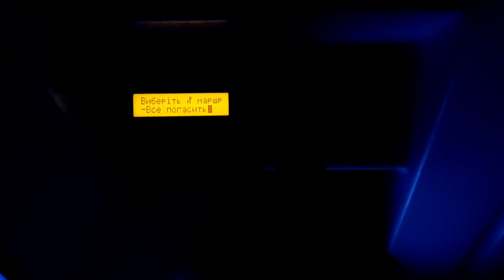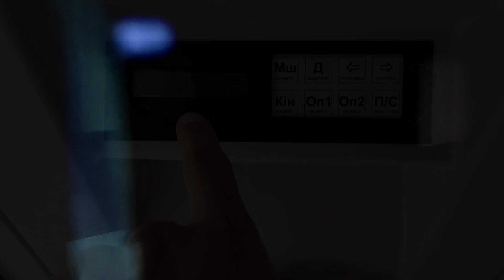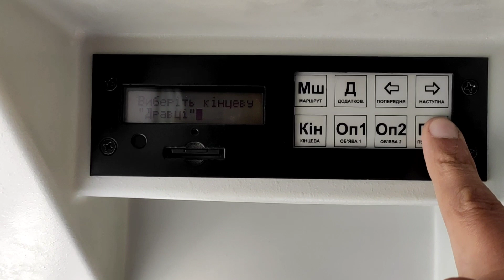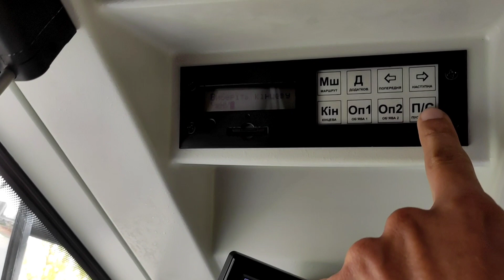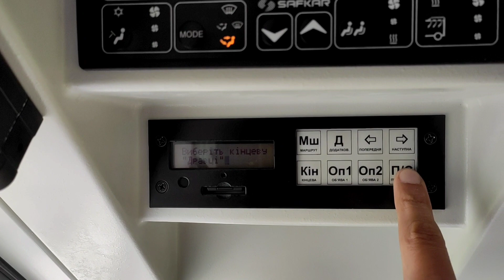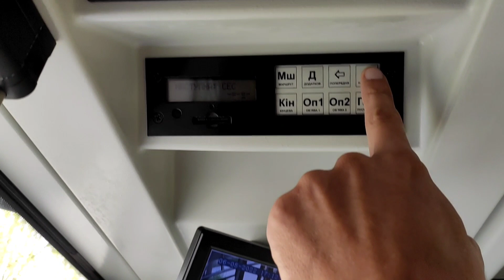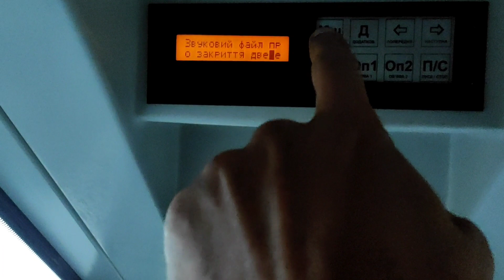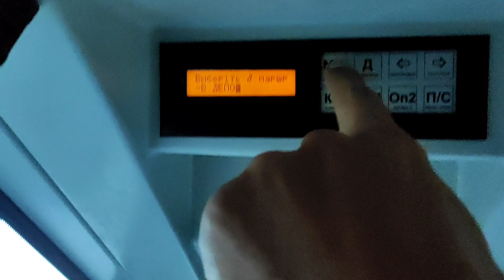Переключатель маршрута в автобусе Электрон